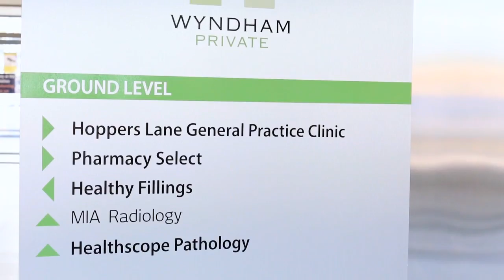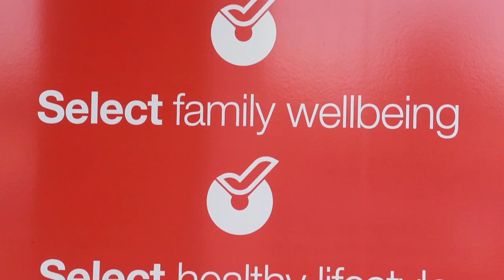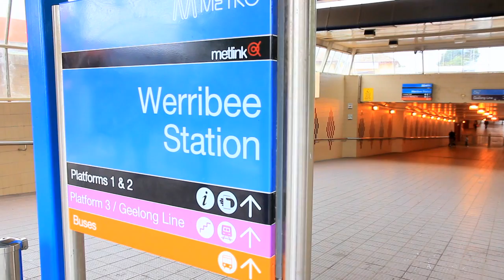Wyndham Private Hospital Profile